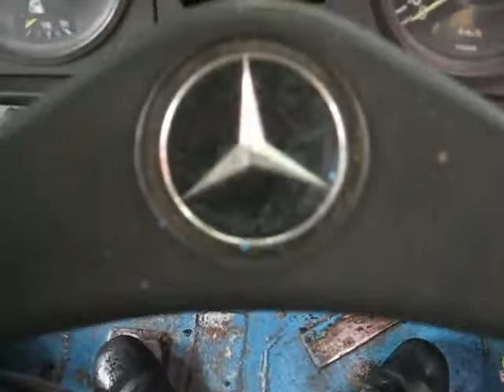Devil Bus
Me The Mechanic "Working" on Bus Pedals
(with my "Devilish" Safety Shoes on)